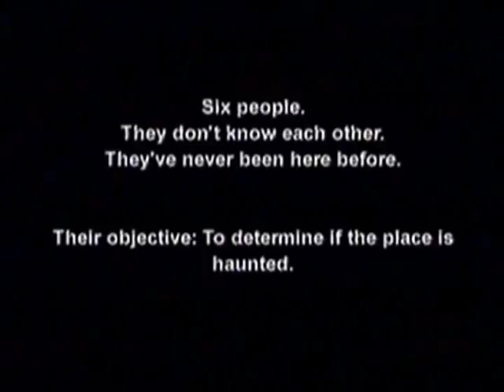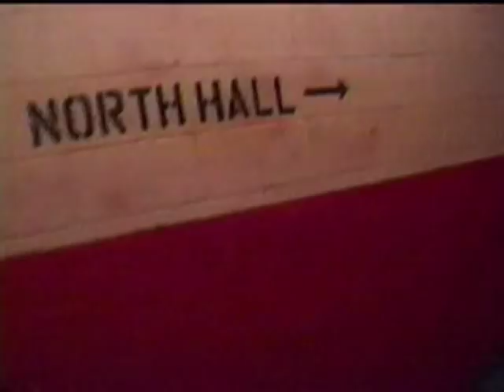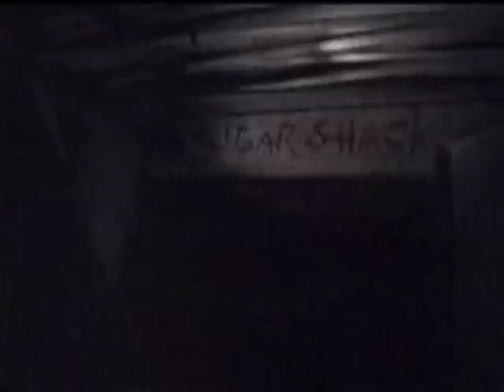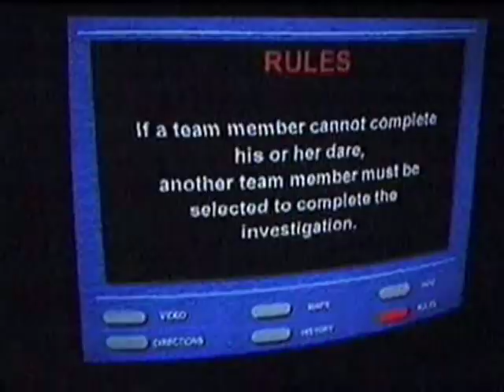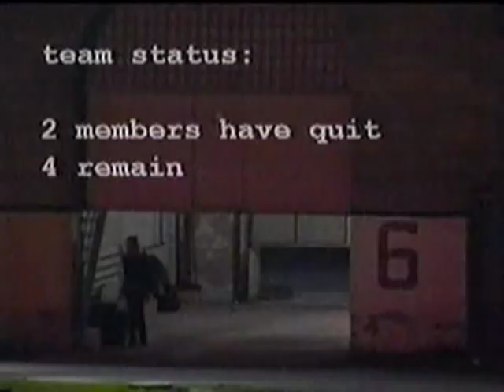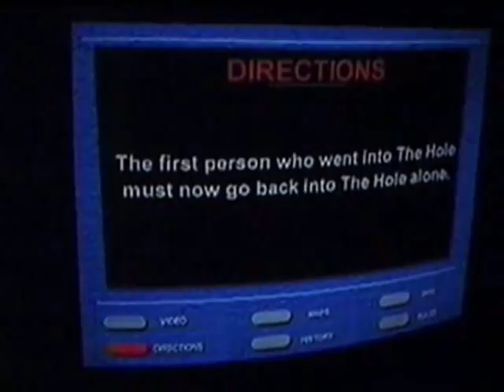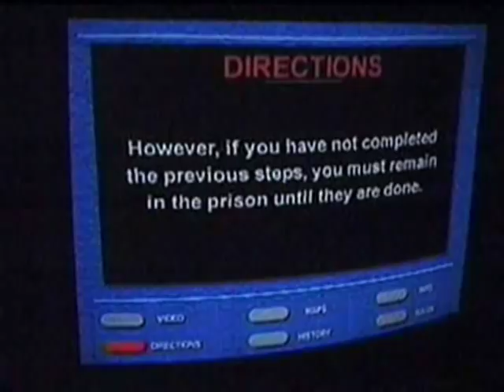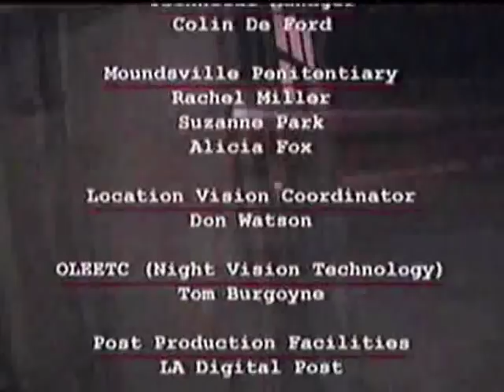Fear: S01xE01.West.Virginia.State.Penitentiary.avi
- Your Source For Ultimate Entertainment